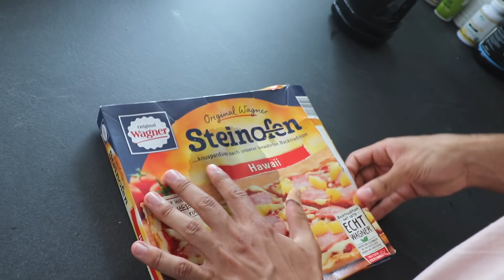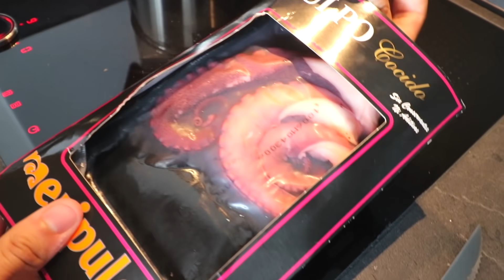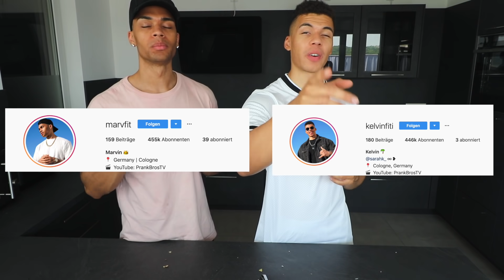ESSEN PROBIEREN WELCHES UNSERE ZUSCHAUER LIEBEN TEIL 2 !!! | Kelvin und Marvin